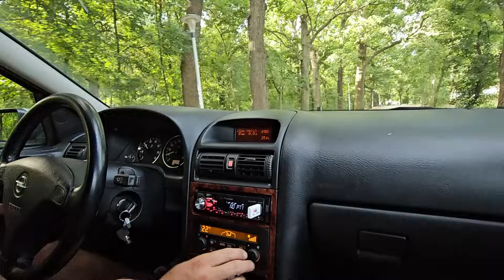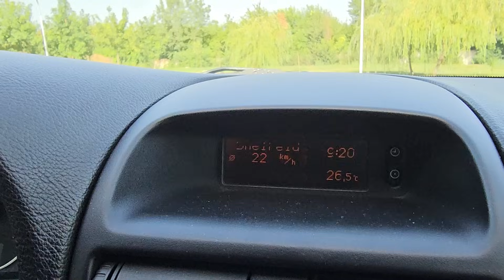Să trăiești bă nea Mihai, să-mi spui în Opel cum stai !